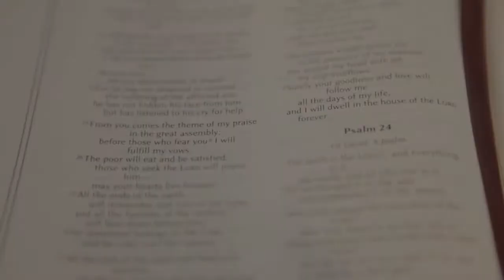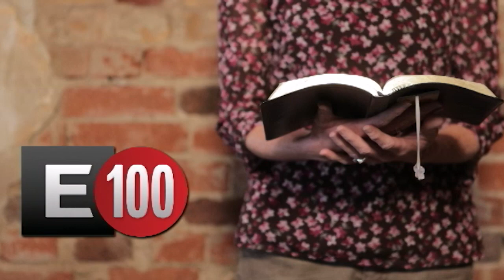e100 Introduction Conroe Church of Christ